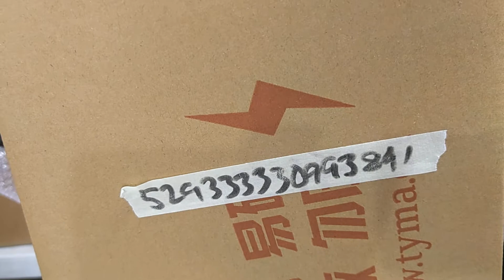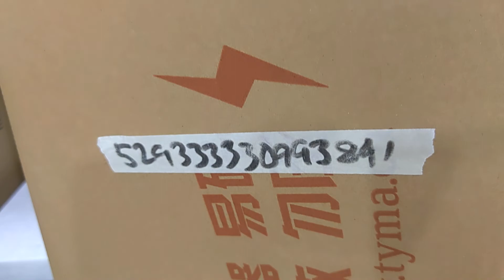FERMATA | Order# 529333330993841